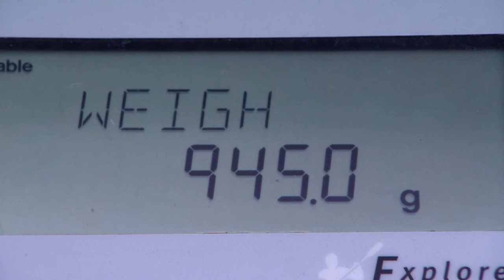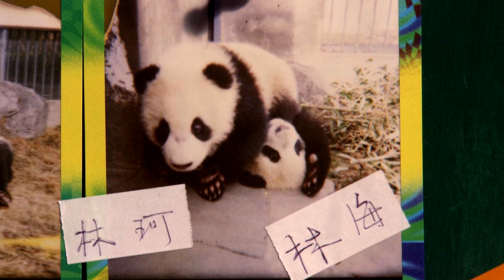The Panda Cubs That Will Save Their Endangered Species | Panda Nursery Documentary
There’s currently an estimated one thousand giant pandas left in China, and unless crucial steps are taken, the iconic bears could soon be wiped out forever. At China’s Wolong Nature Reserve is a panda breeding program with hopes to return pandas to the wild. The program follows the first six months of the lives of newly born twin panda cubs and explores the challenges facing giant pandas in the wild.